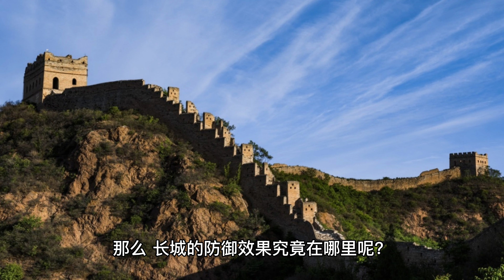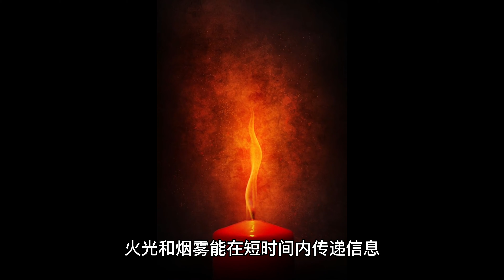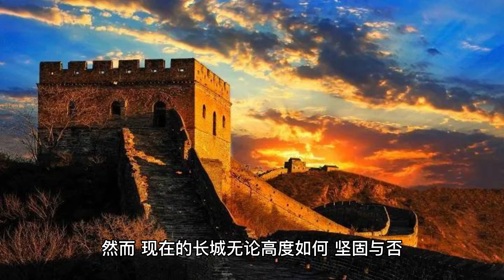秦长城只有一米多高，为何能阻拦游牧民族？都是秦始皇的智慧